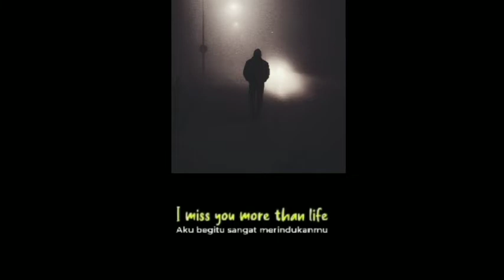story wa lagu sad barat 30 detik